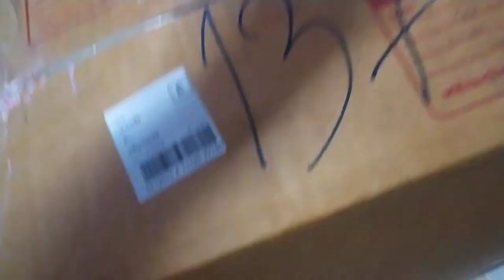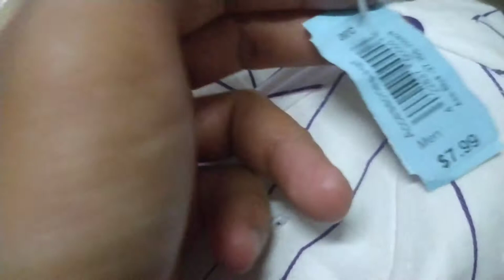unboxing new Stock all Vintage Cap